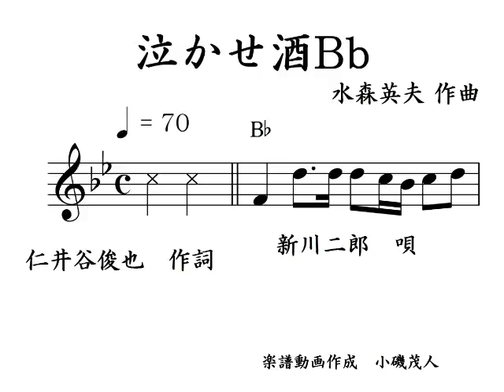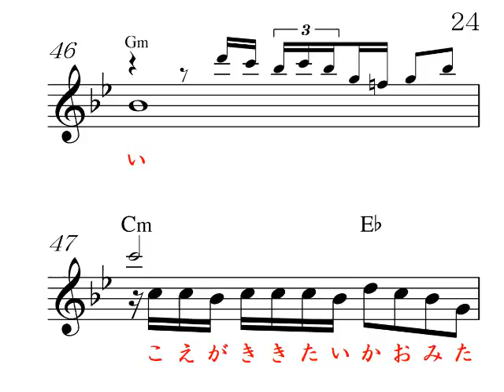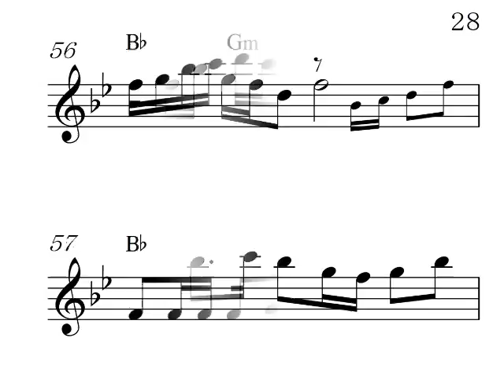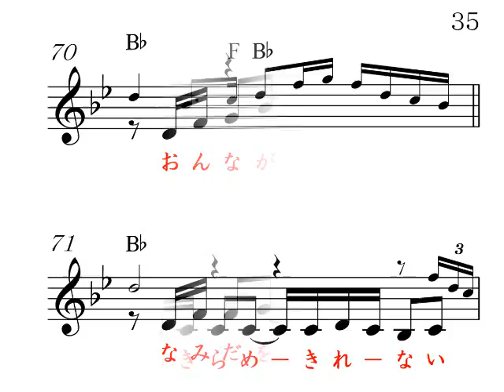泣かせ酒Bb